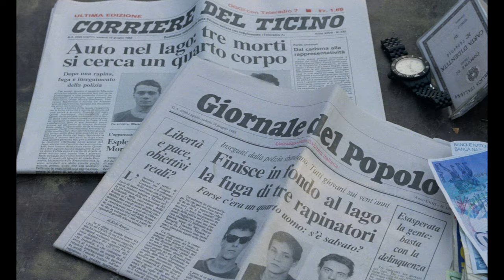BANKOMATT (1989) | Schweizer Film Trailer | filmo 2023 (deutsch)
Bruno (Bruno Ganz) – früher Bankdirektor, heute Gärtner – kann seine Vergangenheit nicht vergessen. Er rettet dem arbeitslosen Stefano das Leben. Um sich an seinem ehemaligen Geschäftspartner Ernesto zu rächen, zieht er jedoch den jungen Italiener und dessen Freundin Maria in seinen teuflischen Plan hinein: ein Überfall auf seine Bank.
Der Thriller spielt in Lugano und ist die erste offizielle schweizerisch-italienische Koproduktion.
BANKOMATT
Switzerland | Italy 1989
Directed by Villi Hermann
with
    Bruno Ganz
    Giovanni Guidelli
    Francesca Neri
    Omero Antonutti
    Roberto De Francesco
Produced by Imagofilm Lugano, AB Cinema
Alla riscoperta dei film svizzeri
filmo 2023